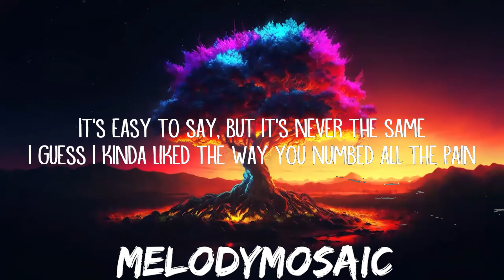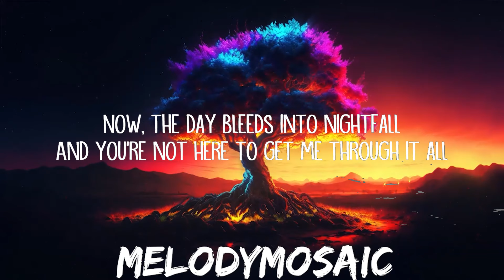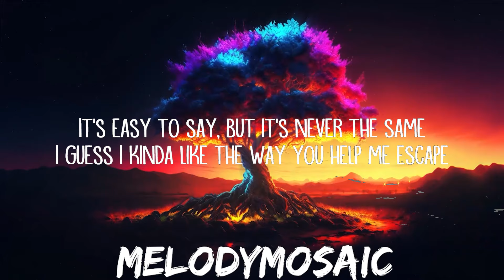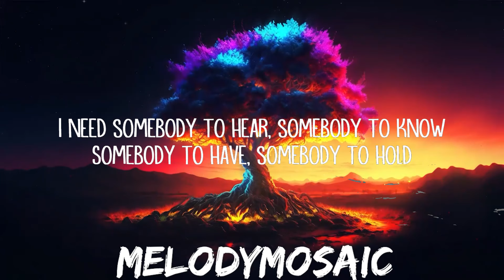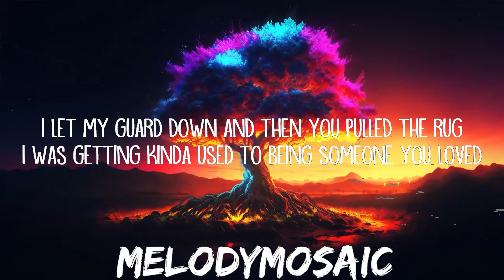Lewis Capaldi - Someone You Loved (Lyrics) | 25mins of Best Vibe Music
[Chorus]
I was getting kinda used to being someone you yêud